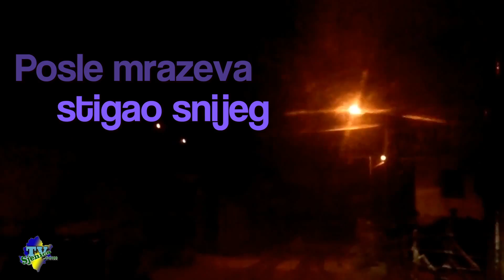Snijeg i mraz u Sjenici 22.10.2014.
Poceo je snijeg u Sjenici da pada danas (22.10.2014.) i to intezivno od 17h.
Snimatelj: Nedzad Halilovic

Zabranjeno umnozavanje i kopiranje video-snimka.
Dozvoljena ugradnja (embed).